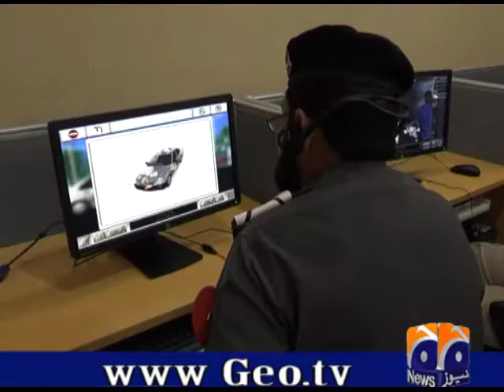Inauguration of eLearning Centre - GEO Tv Coverage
Inauguration of eLearning Centre at Regional Police Training School Swat by UNODC Rep and Syed Fida Shah DIG Training KPK